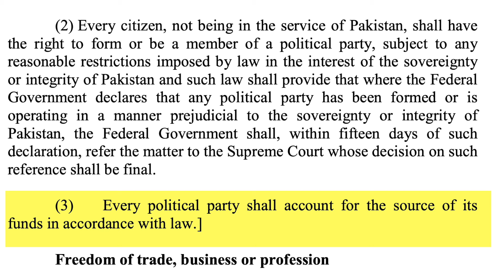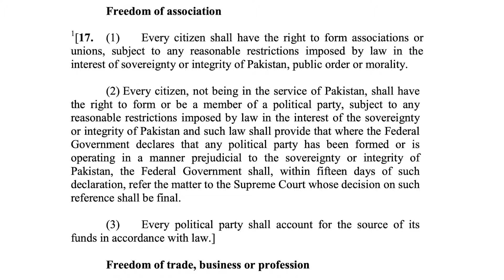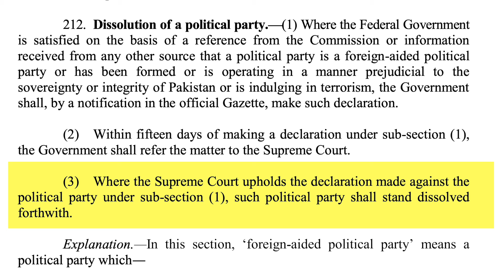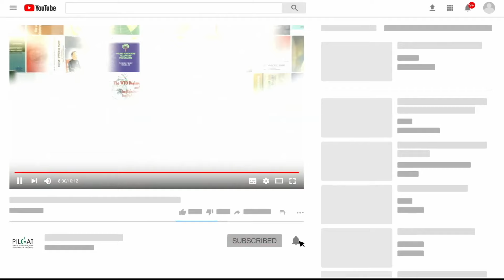Is it a wise step by the government to ban PTI?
In this video, Mr. Ahmed Bilal Mehboob, President PILDAT, provides an in-depth analysis of the Federal Government's decision to ban the Pakistan Tehreek-e-Insaf. He explains the relevant constitutional and legal provisions while also providing historical context on the issue of party bans in Pakistan.

Dive deeper into the subject and access exclusive content on Mr. Ahmed Bilal Mehboob’s official